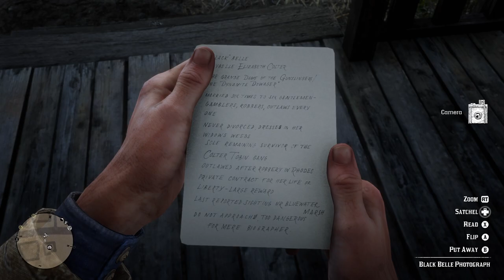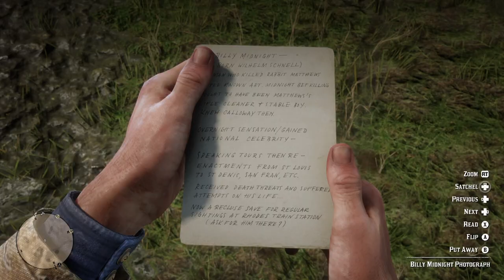Red Dead Redemption 2 Ep. 6.5 (no commentary)